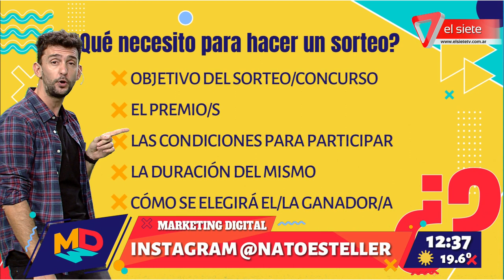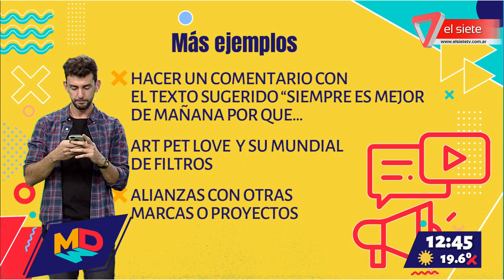Nato Tips de Hoy: Ideas para hacer sorteos